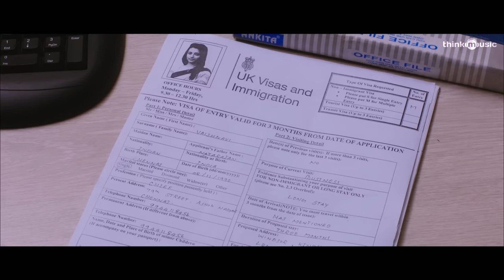Mohini Songs | Youtube La Melam Video Song | Trisha | R. Madhesh | Vivek-Mervin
YoutubelaMelam Video Song | Mohini is a Tamil horror film written and directed by R. Madhesh, starring Trisha, Jackky, YogiBabu and PoornimaBhakhyaraj in the leading roles. Music composed by Vivek-Mervin.

Song: Youtube La Melam
Singer: Sanjana Kalmanje, Vivek Siva
Lyrics: Vivek
Composer: Vivek-Mervin

Mohini Crew:
Starcast: Trisha, Jackky, Yogi Babu and Poornima Bhakhyaraj
Director: R. Madhesh
Cinematograper: R. B. Gurudev
Editor: Dinesh Ponraj
Producer: S Lakshman Kumar
Banner: Prince Pictures
Audio Label: Think Music